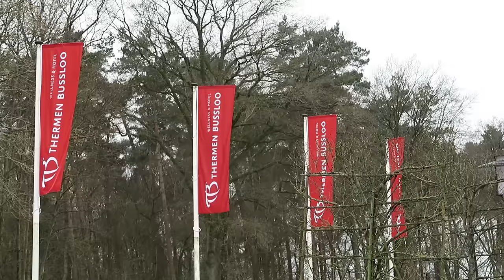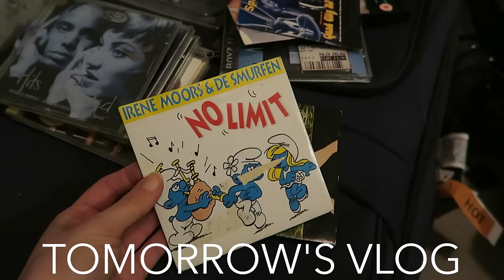THERMEN BUSSLOO PAMPERING WITH BAE MASCHA - TRAVEL VLOG 255 BUSSLOO | ENTERPRISEME TV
This pampering session at Thermen Bussloo was an absolute joy with bae Mascha! The pampering session already started when we walked into the lobby of Thermen Bussloo and it smelled DIVINE! The pampering session took on level MIND IS BLOWN when we enjoyed our private wellness at Thermen Bussloo.